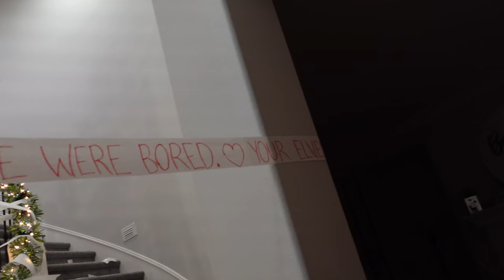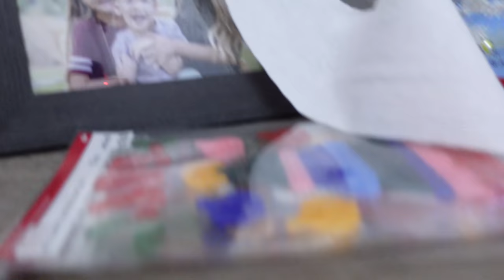Elf on the Shelf Toilet Paper Our House!!! They're Back!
Our Elves are Back!!! GIANT Toilet Paper Mess!!! Day 1

Our Elves are Back!!! GIANT Toilet Paper Mess!!! We came home from Thanksgiving break to a huge mess in our house! Our elves showed up at our house while we were gone and made a giant toilet paper mess everywhere! It's official, our elf on the shelf is back!

Trin & Madi
Beyond Gaming
Preston and Beyond

About Madison and Beyond:
Madison and Beyond started out as Madison's own channel, but being such a little girl it was tough to do videos on her own, so the rest of the family joined in the videos. They're always about fun and kids challenges and toys. We do lots of toy skits on this channel.